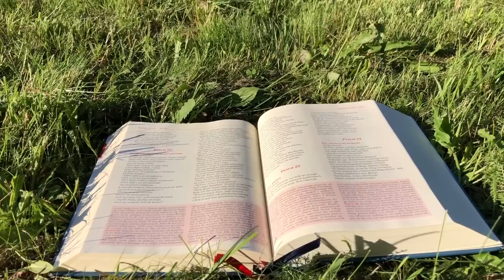Zielone Pastwisko 29.06.2022 „ŚW PIOTR I PAWEŁ” - Mt 16, 13-19 - o. Piotr Kleszcz OFM Conv.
Mt 16, 13-19 "Gdy Jezus przyszedł w okolice Cezarei Filipowej, pytał swych uczniów: «Za kogo ludzie uważają Syna Człowieczego?» A oni odpowiedzieli: «Jedni za Jana Chrzciciela, inni za Eliasza, jeszcze inni za Jeremiasza albo za jednego z proroków». Jezus zapytał ich: «A wy za kogo Mnie uważacie?» Odpowiedział Szymon Piotr: «Ty jesteś Mesjasz, Syn Boga żywego». Na to Jezus mu rzekł: «Błogosławiony jesteś, Szymonie, synu Jony. Albowiem nie objawiły ci tego ciało i krew, lecz Ojciec mój, który jest w niebie. Otóż i Ja tobie powiadam: Ty jesteś Piotr, czyli Opoka, i na tej opoce zbuduję Kościół mój, a bramy piekielne go nie przemogą. I tobie dam klucze królestwa niebieskiego; cokolwiek zwiążesz na ziemi, będzie związane w niebie, a co rozwiążesz na ziemi, będzie rozwiązane w niebie»."